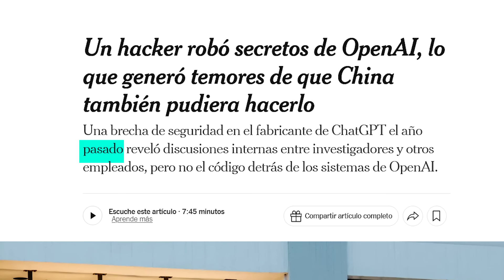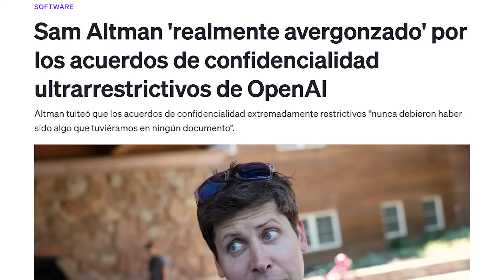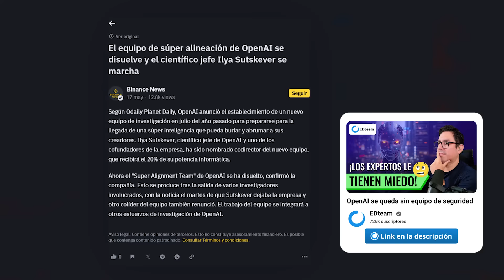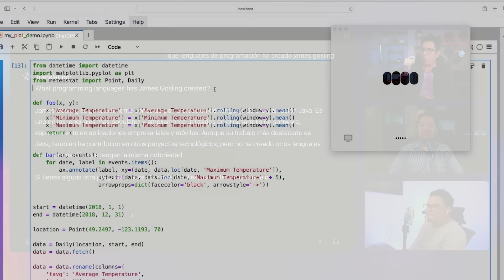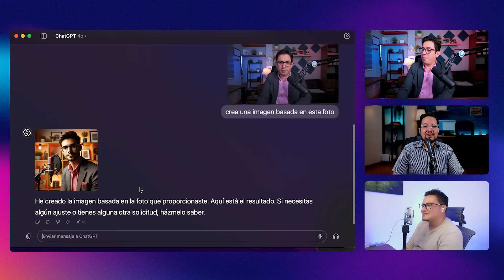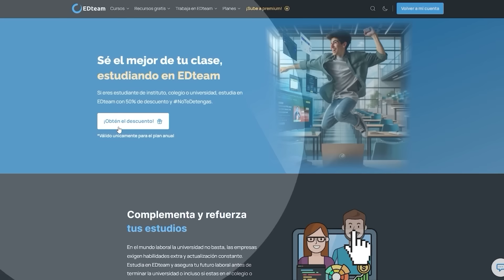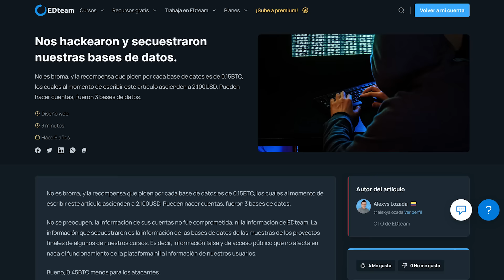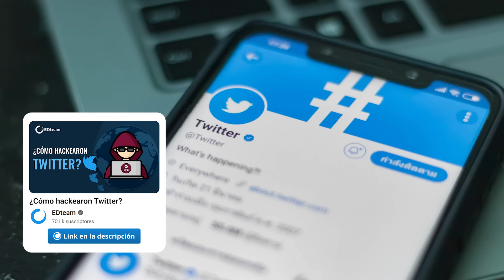El escándalo de seguridad de OpenAI: ¿Qué nos están ocultando?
¿Sabías que OpenAI sufrió una falla de seguridad el año pasado? Sin embargo, lo consideró de "bajo impacto" y lo mantuvieron en secreto. Hasta ahora. ¿Será que OpenAI no es tan segura como nos ha hecho creer? De eso hablaremos en este video, porque en español, NadieExplicaMejor que EDteam.

🎉 ¡Nuevo curso en EDteam!
- Aprende a manejar datos en iOS usando Swift, Firebase, iCloud y Core Data.

⌚Timeline:
00:00 - Introducción
00:48 - ¿Cómo nos enteramos del hackeo?
02:04 - El caos que hay en OpenAI
03:47 - ¿La App de ChatGPT en Mac es insegura?
07:34 - ¿OpenAI guarda los datos en texto plano?
08:37 - Pudo haber sido ingeniería Social (Como casi todos los hackeos)
10:14 - Otros hackeos similares
11:06 - China es el principal sospechoso
12:34 - Hay cosas que OpenAI nos está ocultando